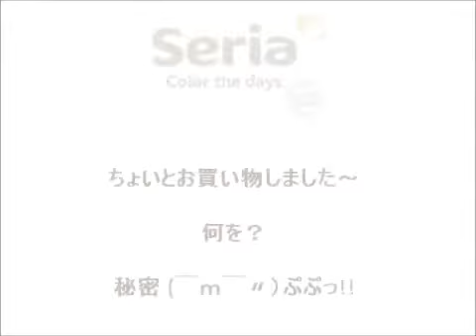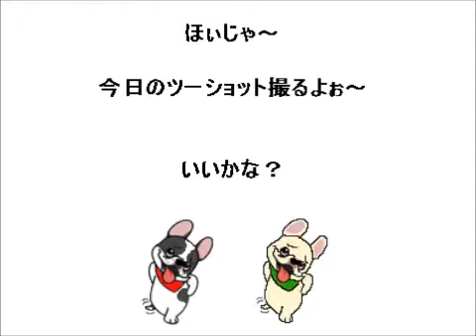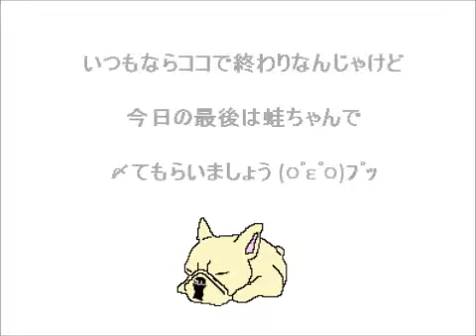銀と蛙 好き勝手日記-20130708